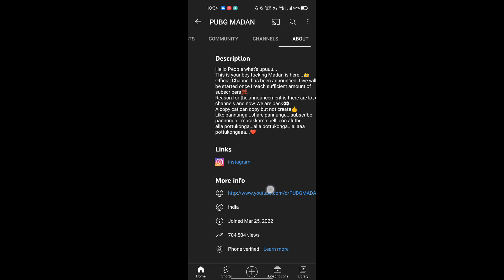😍🔥Finally 100K Madan Op | Congratulations Bro @madanshortss | Live Eppo varuvaru | Pubg Madan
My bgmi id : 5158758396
Device : Realme Narzo 20 pro, poco x2
Graphic : ultra & balanced
Control : 2 Fingers + Gyroscope ( Always On )